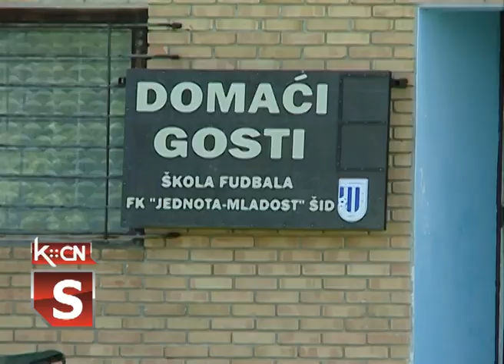Aktivnosti FK Jednota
Nakon dvomesečne pauze članovi Fudbalskog kluba „Jednota“ vraćaju se na teren i počinju sa treninzima uz neophodne mere bezbednosti. U toku je upis dečaka 2014. i 2015. godišta u najmlađu grupu.